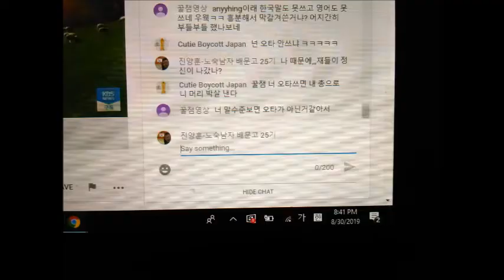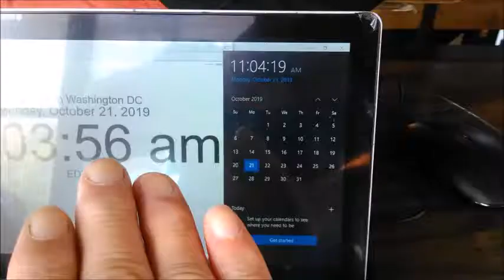in and out in Starbucks in Dupont Circle in Washington d c by Oct 20,21 2019 sun mon